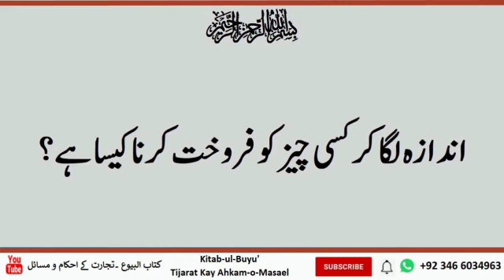andaza lagakar Kisi chij Ko forkket karna kaisa hai|By mudssar salfi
andaza lagakar Kisi chij Ko forkket karna kaisa hai